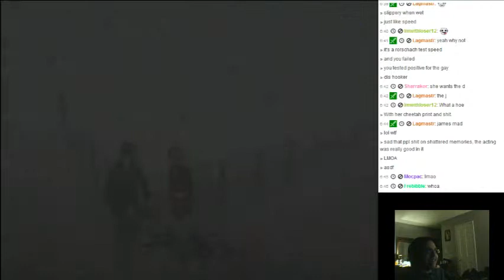Accidental Chainsaw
I did not hit her, I did not!